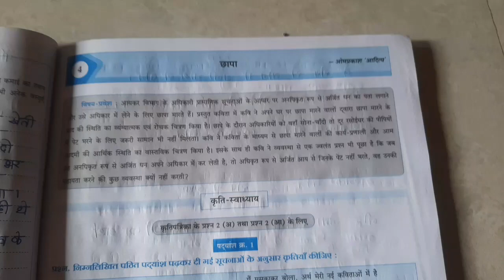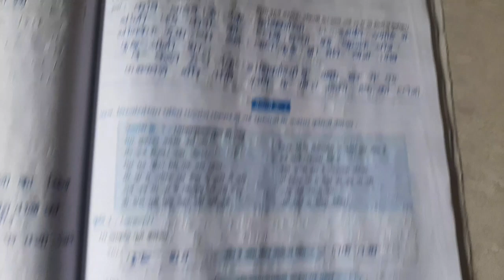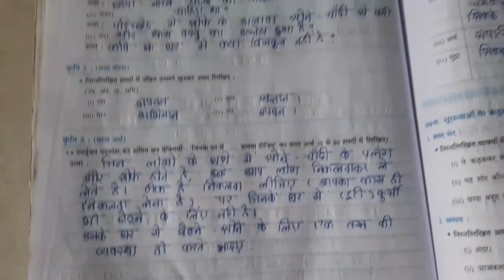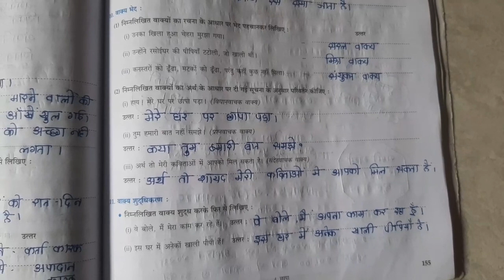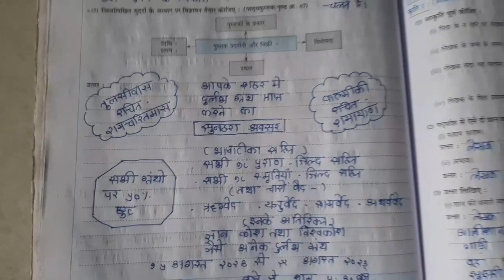||CLASS10TH||HINDI WORKBOOK||QUESTION AND ANSWERS||4.CHAP||